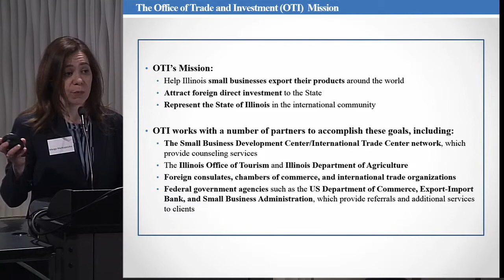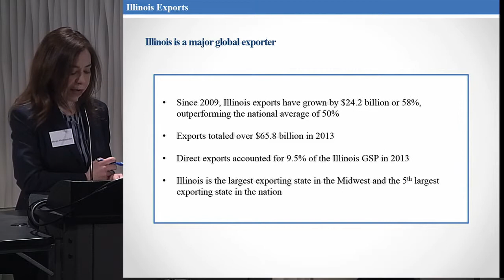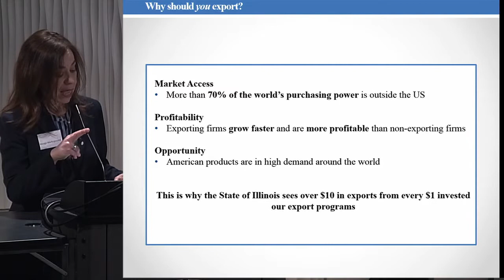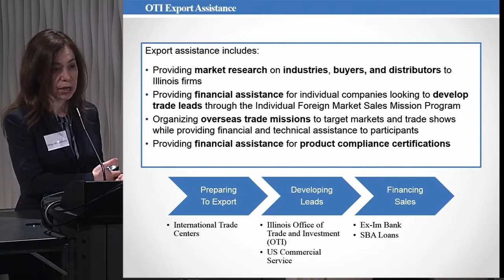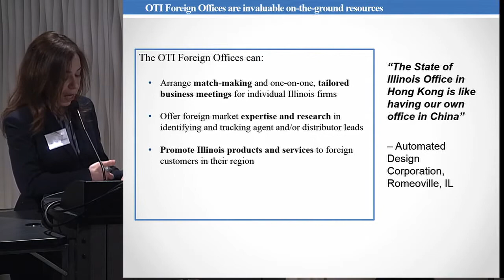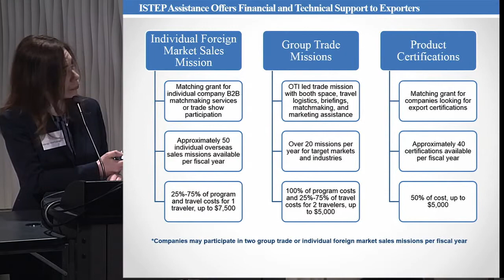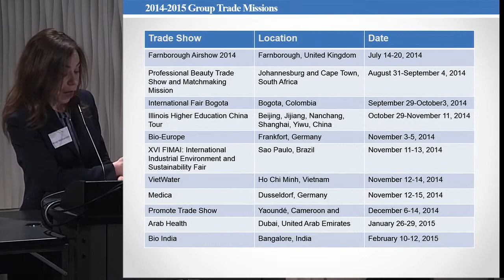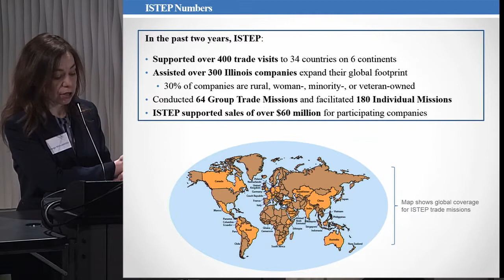Margo Markopoulos -- Illinois being Represented in Latin America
Ms. Markopoulos, acting Deputy Director of Office of Trade and Investment, State of Illinois, presents a lecture at Governors State University on March 27, 2015 regarding the positive business practices with Illinois and small businesses in Latin America.